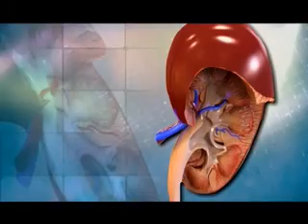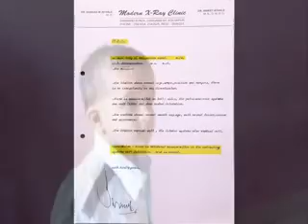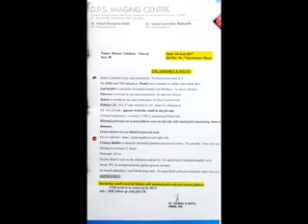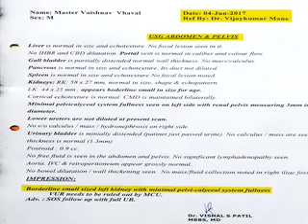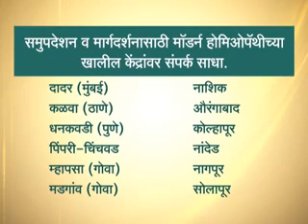Modern Homeopathy : Kidney cured patient Vaishnav Vhaval 1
Modern Homeopathy. the curative line of homeopathic treatment on Cancer, Liver Cirrhosis, Kidney Failure, Heart, Arthritis and other incurable diseases.